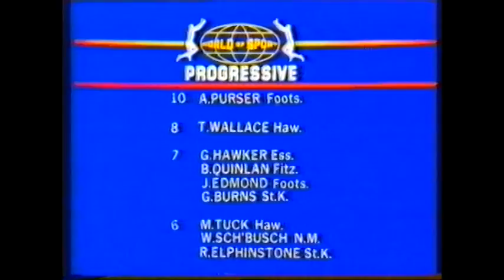WOS Panel May 15 1983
Bob Davis reviews the Melbourne Fitzroy game for World of Sport.